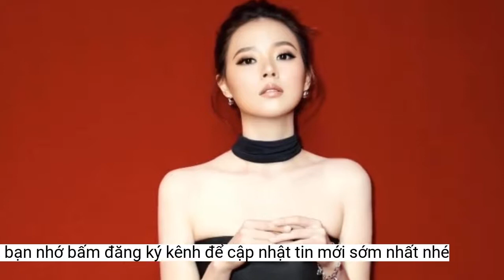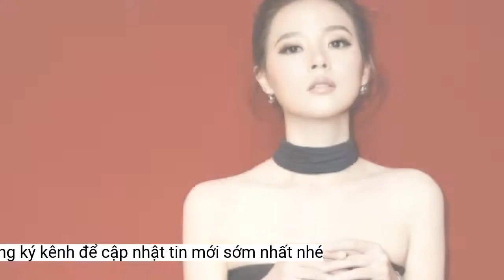Midu lên tiếng về tin đồn đang mang thai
Sau thời gian im lặng, Midu đã có động thái trước tin đồn gây ảnh hưởng nghiêm trọng đến danh dự và công việc của mình.Bên cạnh những sự yêu thương của công chúng thì có một bộ phận khán giả kém duyên đặt nghi vấn nữ diễn viên "Thiên Mệnh Anh Hùng" mang bầu. Nguyên nhân bắt nguồn từ hình ảnh Midu diện chiếc áo trắng rộng chụp ảnh trên xe hơi. Không để mọi chuyện đi quá xa, sáng ngày 18/10, nữ diễn viên sinh năm 1989 đã lên tiếng:
Vì chiếc áo rộng rãi mà nhiều người đặt nghi vấn Midu mang thai
Midu được biết đến là nữ diễn viên tài sắc vẹn toàn của làng giải trí Việt. Bên cạnh sự nghiệp nghệ thuật, Midu còn khiến nhiều người ngưỡng mộ khi sở hữu riêng cho mình cơ ngơi đáng mơ ước. Thành công, xinh đẹp và nổi tiếng nhưng đến nay nữ diễn viên vẫn lẻ bóng ở tuổi 33. Thế nên, người hâm mộ không ngại gán ghép cô với các nam nghệ sĩ với hy vọng Midu sẽ tìm được hạnh phúc mới.
Midu khẳng định những tin đồn quá mức vô lý khiến cô buộc phải lên tiếng. Nữ diễn viên chia sẻ thông thường với những tin đồn không có căn cứ, cô đều im lặng cho qua. Tuy nhiên, với một cô gái chưa có gia đình thì nghi vấn có bầu lại ảnh hưởng nghiêm trọng đến danh dự của cô.
"Mọi người đồn người ta có bầu dù không một bằng chứng hay lý lẽ thì đó là lời đồn vô cùng ác ý vì nó ảnh hưởng đến danh dự và nhân phẩm của người khác. Huống chi mình còn đang đi dạy ở trường, lời đồn vô căn cứ đó sẽ ảnh hưởng đến uy tín của mình với các sinh viên và phụ huynh. Chưa kể ảnh hưởng đến rất nhiều hợp đồng và công việc nghệ thuật của mình nữa. Mình hy vọng mọi người sẽ hiểu cho mình, đừng tiếp tay cho những lời đồn độc hại ảnh hưởng và tổn thương danh dự người khác, vì đó chính là bạo lực ngôn từ", Midu bức xúc.
"Mình xin trân trọng gửi vài lời đến những bạn đang đồn mình có bầu. Suốt gần 2 tháng qua mình luôn im lặng vì mình cho rằng tin đồn quá vô lý đến mức mình không cần giải thích. Người xưa có câu 'Tin đồn sẽ đi xa với những kẻ ngốc và dừng bước trước người trí tuệ'. Mình tin khán giả nào đủ sáng suốt sẽ thấy mình còn đang làm việc liên tục với công tác giảng dạy ở trường, đi học buổi tối và quay 2 dự án phim liền kề thì làm sao mình có thể có bầu được? Huống chi mình vẫn đi sự kiện, vẫn diện đồ cut-out hở eo hở bụng chứ mình không hề có một động thái che đậy hay cần che giấu điều gì".